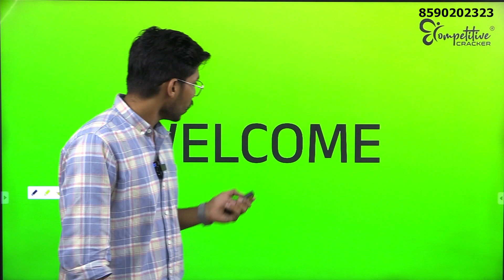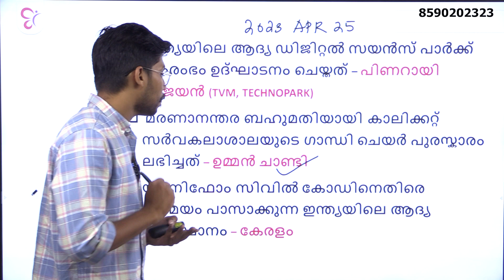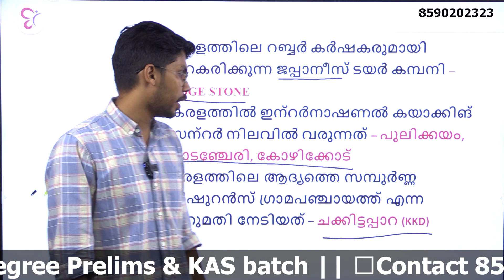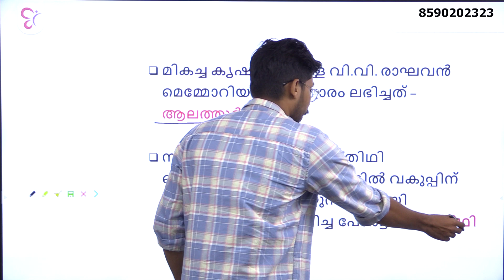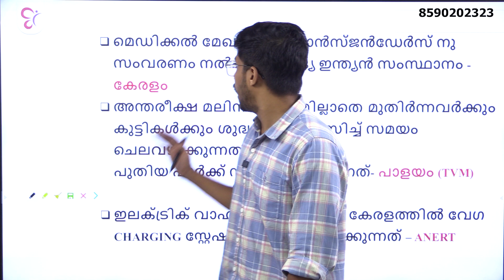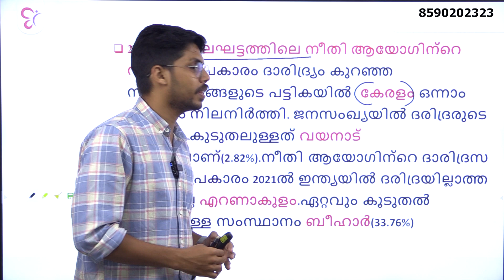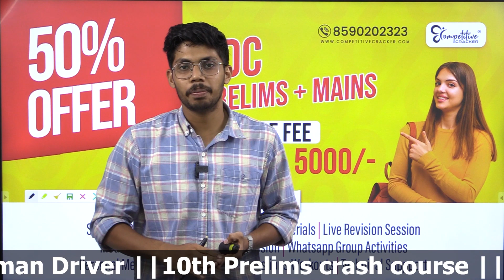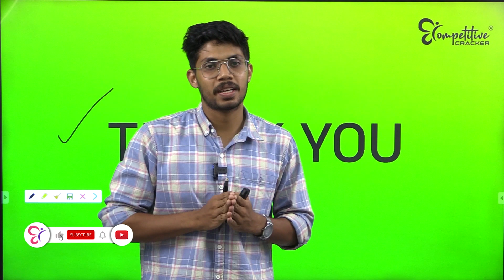CURRENT AFFAIRS | CURRENT AFFAIRS 2023 | CURRENT AFFAIRS AUGUST | LDC | KERALA PSC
LDC പരീക്ഷയിൽ ആദ്യ റാങ്കുകൾ നേടാൻ SCERT- NCERT Text Book -കൾ എങ്ങനെ പഠിക്കണം? ആവർത്തിക്കാൻ സാധ്യതയുള്ള പാഠ്യ ഭാഗങ്ങൾ ഏതൊക്കെ?
എല്ലാ വിവരങ്ങളും വിശദമായി അറിയാൻ ഈ FREE WEBINAR - ൽ Join ചെയ്യൂ...  September 30 വൈകുന്നേരം 7 മണിക്ക്

10 th,Plus two, Degree Level PSC പരീക്ഷകൾക്ക് തയ്യാറെടുക്കുന്നവർക്കായി Daily CA.